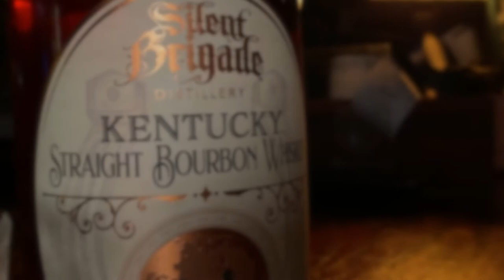Silent Brigade Bourbon Music Video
Silent Brigades Bourbon Release Video." Two of the best things to come from Kentucky were either born in a barrel or a barn". Silent Brigade Released the first bourbon bottled in Paducah in December 2020.